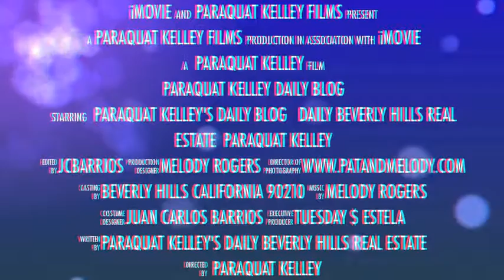Wednesday July 18, 2012 The Beverly Hills Real Estate blog 1.avi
Beverly Hills Real Estate News updated daily.  Video and written blog featuring, Hollywood Hills East and West, Los Feliz, Atwater, West Hollywood to the beach north and south.  Westlake to Pasadena.